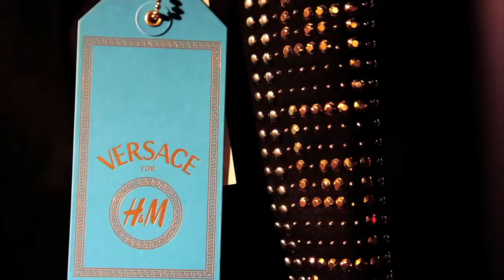La soirée Vogue et H&M pour le lancement de la collection Versace pour H&M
A l'occasion du lancement de la collection Versace pour H&M le 17 novembre, Vogue Paris et H&M ont organisé en avant première, la veille du lancement officiel le 16 novembre, une soirée de shopping privé exceptionnelle dans le flagship store H&M du Boulevard Haussmann. La djette Leigh Lezark animait cette soirée, où l'on a pu y croiser Emmanuelle Alt, rédactrice en chef de Vogue Paris, Mlle Agnès, Audrey Marnay, Laetitia Crahay, et d'autres célébrités venues découvrir la collection avant tout le monde.

Interviews Jennifer Neyt - Vidéo Chris Roman - Musique MARI POSA "Royaume à Stockholm" (sortie le 21 novembre 2011) Yuk-fu Records.